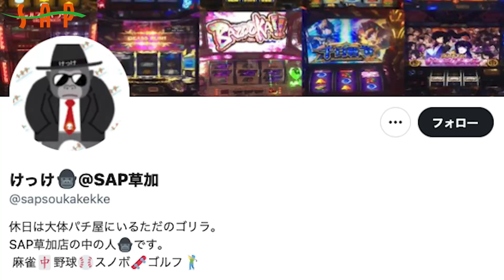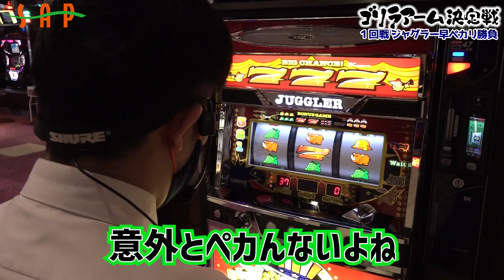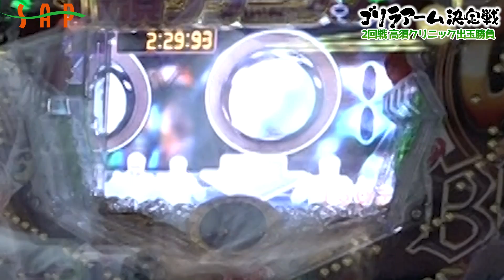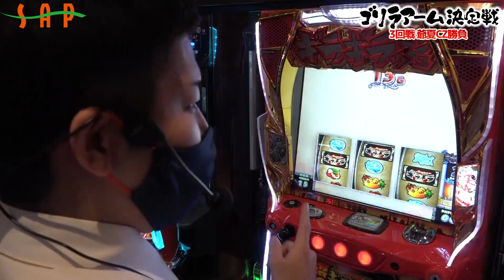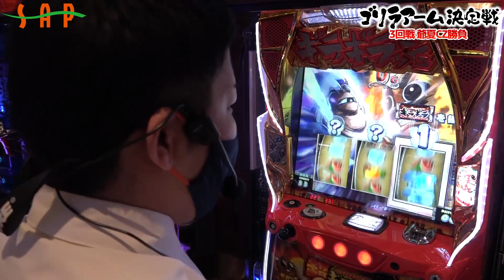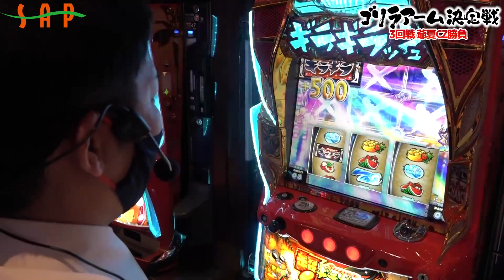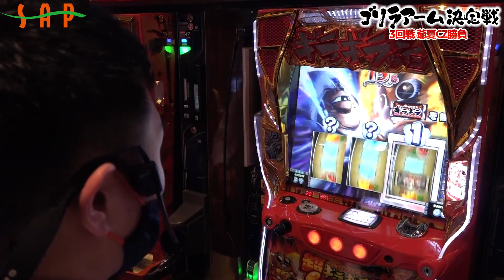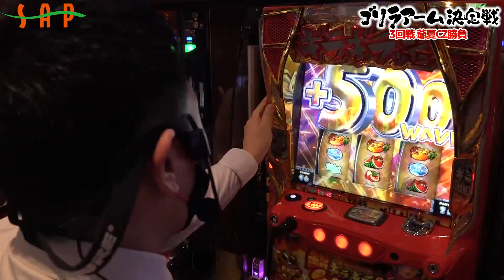【SAP草加】漢の剛腕対決!![5月11日のご案内]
‹SAP草加の店舗情報›